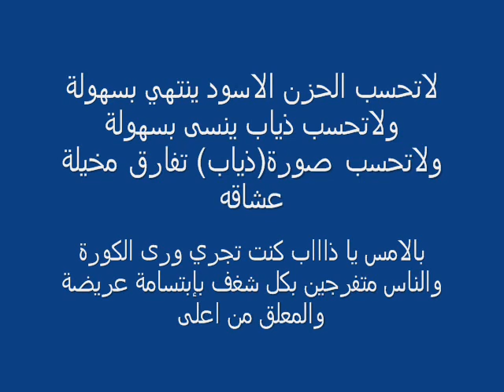الفيلم الخاص بالراحل ذياب عوانه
متاااح